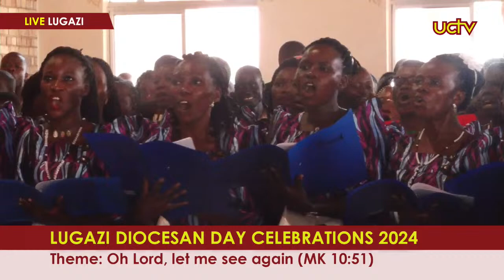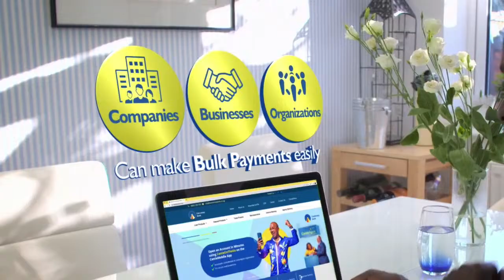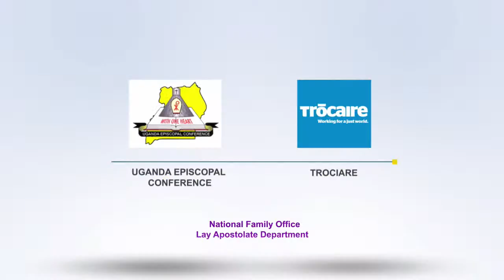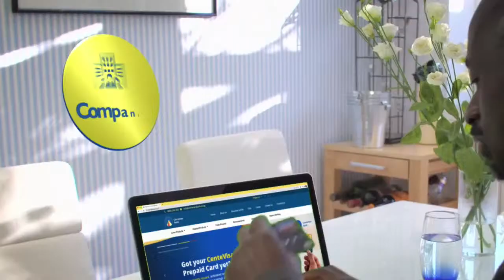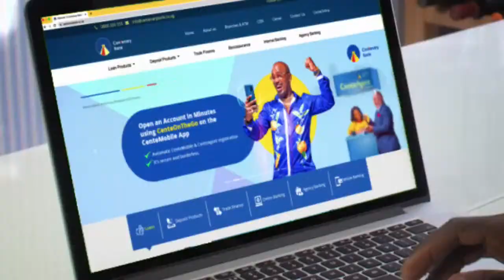LIVE: Lugazi Diocesan Day Celebrations 2024 | Queen of Peace Cathedral | 25th February 2024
The Diocese of Lugazi was erected on 23rd February 1997, with Bishop Matthias Ssekamanya as its First Ordinary until 4th November 2014, when Pope Francis appointed a new shepherd in the names of The Rt. Rev. Christopher Kakooza, who was installed as Bishop of Lugazi on 3rd January 2015. This territory was formerly part of the Archdiocese of Kampala and is now a suffragan of the metropolitan Archdiocese of Kampala.